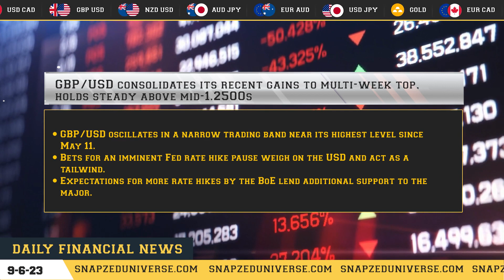DAILY MORNING NEWS FORECAST || 9 JUNE 2023 || BY SNAP-ZED UNIVERSE.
Hello All,

Basically, today's news are on XAU/USD(GOLD),GBP/USD,EUR/USD,AUD/USD this four currency pairs.

Headings of the news as per currencies:

👉🏻 Gold Price Forecast: XAU/USD bulls need acceptance from $1,970, $1,990 and Fed – Confluence Detector

👉🏻 GBP/USD consolidates its recent gains to multi-week top, holds steady above mid-1.2500s

👉🏻 EUR/USD Price Analysis: Consolidates near two-week high, setup favours bullish traders

👉🏻 AUD/USD remains on the defensive on weaker Chinese inflation data, holds above 0.6700